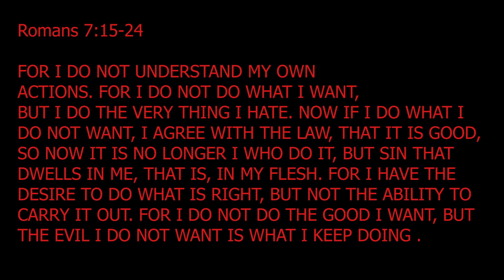No Way Out (SUNDANCE IGNITE)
This is the first short film made by "The Pink Flamingo Network". Also The First Submission To the Sundance Ignite Program.